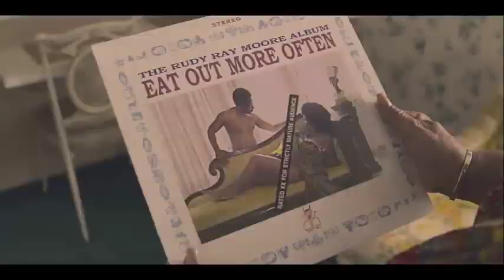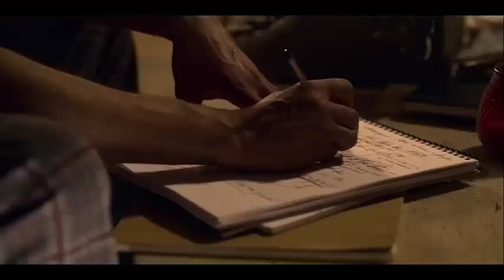DJ EDDIE GRAY MOVIE TALK DOLIMATE